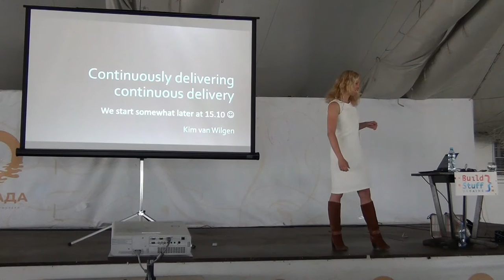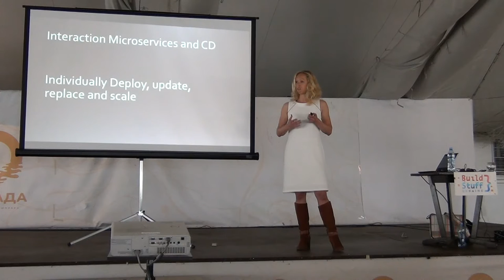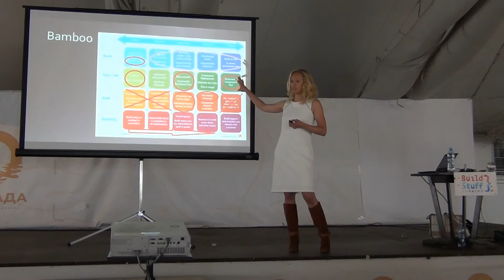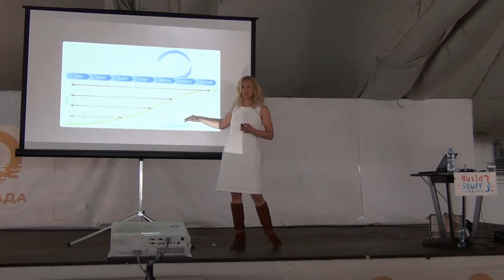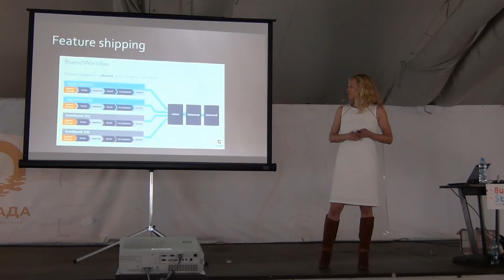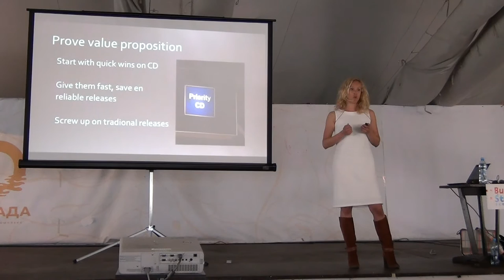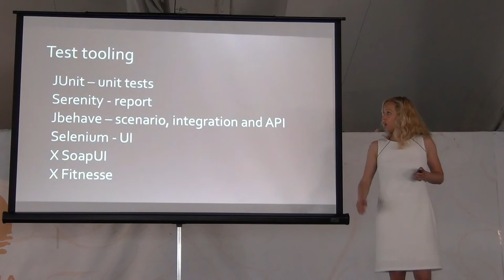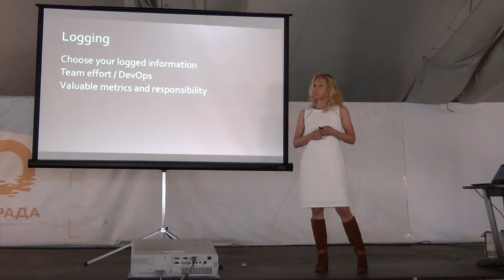Kim van Wilgen - Continuous delivering continuous delivery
From Odessa to Mallorca! BUILD STUFF is going to celebrate summer! An amazing weekend on APRIL 29-30, 2017 – MALLORCA, SPAIN will take you out of the office into a seaside event full of professional lectures, technical sessions, beach games, umbrella drinks, and wonderful sunset.

In her role as CIO at the well-known Dutch insurance company Klaverblad Verzekeringen, Kim van Wilgen is responsible for all software development and operations. Although a nerd at heart, she also has over a decade of experience in product development and comparable managerial roles on the other side: the business. She can still speak just enough of the language of the product owners and the users to understand the gap we quite frequently need to bridge. Kim van Wilgen is passionate about topics such as agile, Kanban, DevOps and continuous delivery. and the management of the cultural, organizational, team and technological changes associated with these approaches.